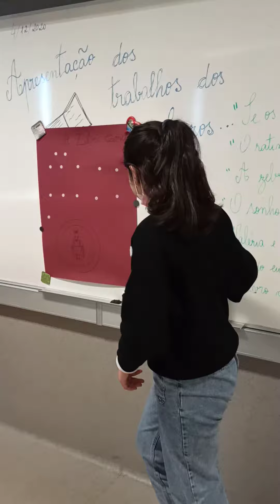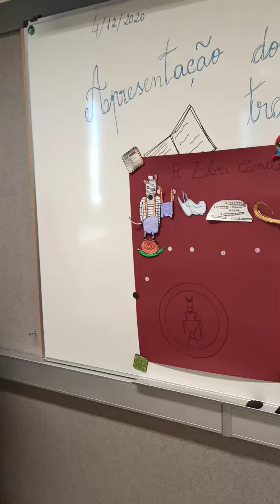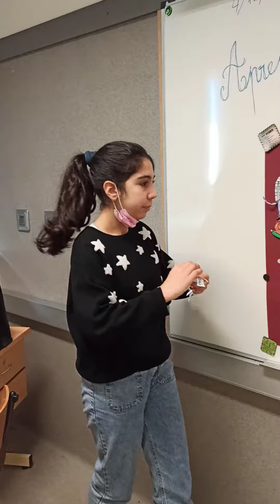"A Zebra Camila"